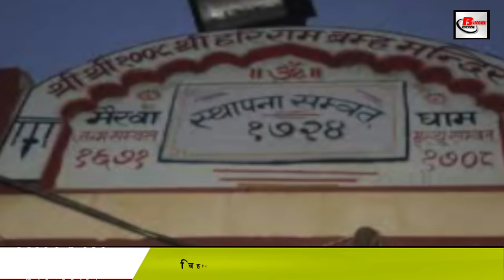Siwan District Bihar: Know about places or travel to visit in Siwan city,temple,distance.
1-If we talk about its tourist places, then the first name comes of Sohgara Temple -
Among the famous Shiva temples of India, Baba Hansnath temple located at SohgaraDham is 10 km from the Guthni block headquarters. Located at a distance

2-BudhStupa
Drona Stupa, recognized as a Buddhist center, is located in the two villages of Darauli Block, this site is important for Buddhism because it is believed that it was here that Lord Buddha was cremated and that is why Vietnam, Thailand Followers of Buddhism come from other countries.
3-AnandbaghandSunderbaghMath
A saint fair is organized every year on the full moon of the month of Sawan in Anandabagh and Sunderbagh Math located in Bakhri village of Siswan block. The faith of lakhs of devotees is attached to the temples built at the tomb of Saint Shiromani Shri Jagannath Das in Bakhri Anandbagh and seeker Shri Sree Bhagwan Das in Sunderbagh.
4
This village Zirdei is famous as the birthplace of Bharat Ratna Dr. Rajendra Prasad, the first President of India. Located 13 km west of Siwan city, this place holds a special place in the history of India, being the hometown of Dr. Rajendra Prasad.
5-MahendraNathTemple
Mahendranath Temple is one of the oldest temples of Nepal, King Mahendra Veer Vikram Sahadeva built the beautiful temple in Mehendar village and named it Mahendranath. Inside this temple also there are many temples like Hanuman ji, Mata Parvati, Ram and Sita ji, as well as statues of Kaal Bhairav, Batuk Bhairav ​​and Mahadev are in the southern area of ​​the temple complex.
6-MarwaDham
Any Manglik work starts in Mairwa only after the visit of Baba Hariram in the city of Mairava Dham of the presiding deity Baba Hariram Brahma. A month's fair on Chaitra Ramnavami and Navaratri also attracts a crowd of devotees.
7-Hasanpura
Hasanpura village in Bihar is located 21 km to the south of Siwan on the banks of the Dhanai River. This place is famous for its historical and cultural significance but its natural beauty is no less.

If we talk about other tourist places in this district, then there is Panchmukhi Shiva temple in it. The forms of Brahma, Vishnu and Mahesh are inscribed on it.
Hanumantemplesiwan: International Manas penetrating Swami Ganesh Dutt Shukla constructed Hanuman Temple in 2400 sq ft where the statue of Hanuman, a 13.5 ft high Ram devotee, is installed. Chief Minister Nitish Kumar and Prime Minister of Mauritius Naveen Ramchandra Ghulam also came for the third annual function of this temple.